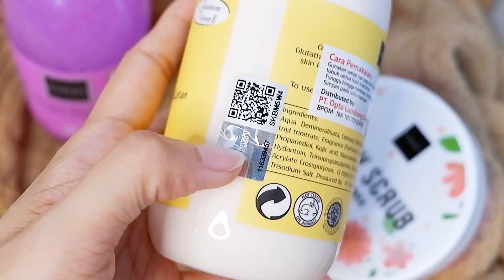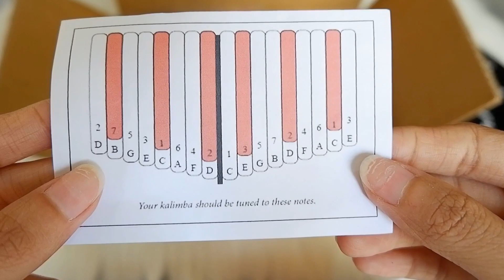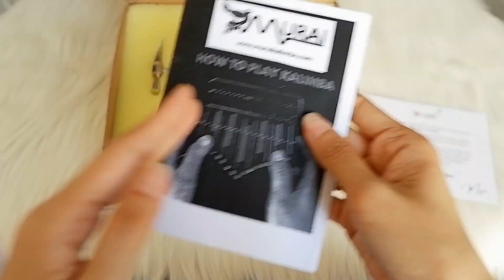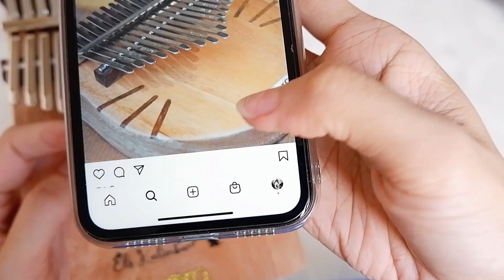REVIEW + SOUND TEST KALIMBA - KALIMBA ASLI BUATAN INDONESIA, TERNYATA BEGINI TOH KUALITAS NYA ?!!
Wahhh seneng banget aku bisa review macem2 kalimba buatan Indonesia! Disini yang aku review ada Gaharu Kalimba, Murai Kalimba dan Nyora Kalimba.. Hayoo ada merk kalimba buatan Indonesia yang lain lagi ga ya? Comment di bawah yaa kalau kalian punya info yang lain, siapa tau bisa bantu temen2 yang lain 😊 Semoga video nya membantu yaa buat temen2 yang lagi galau cari kalimba 😊 Link pembelian nya bisa di klik di bawah 👇🏻